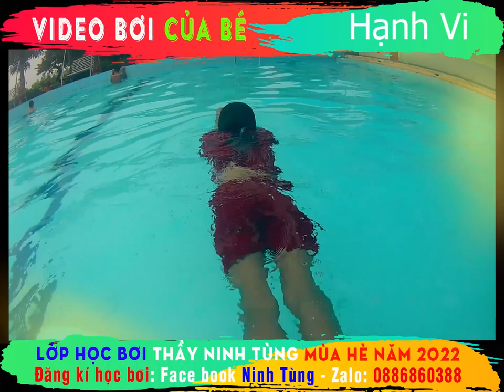🏊‍♂️ Video bơi của Hạnh Vi sinh năm 2011 🏊‍♂️ Lớp bơi thầy Ninh Tùng mùa hè 2022